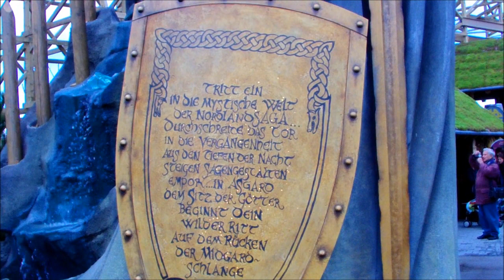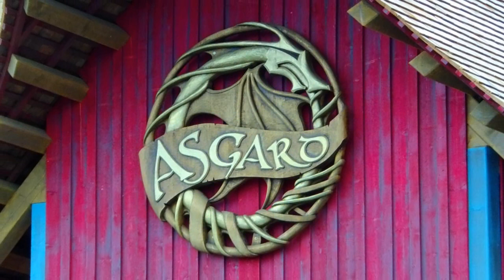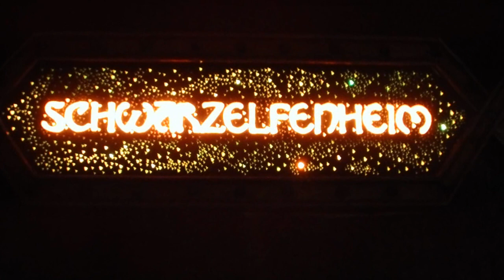EUROPA-PARK Themenbereich Island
Island im EUROPA-PARK/Rust. Geysiere, schroffe Felslandschaften und handwerkliche Tradition prägen diesen Teil des Europa-Parks. Lassen sie sich vom unvergleichlichen Charme des hohen Nordens verzaubern. Durch idyllische Fischerdorfstraßen gelangt man zur Whale Adventure Splash Tours bei der man so richtig schön nass werden kann. Zum trocknen kann man danach im und um den Leuchtturm eine kleine Pause einlegen.Lehrreich geht es im kleinen Island Museeum und in der Gazprom Erlebniswelt zu. Von dort aus gelangt man auch zum blue fire Megacoaster ,mit dem man in 2,5 Sekunden von 0 auf 100 Km/h beschleunigt wird. Wem dieser Adrenalienschub noch nicht reicht kann dann in die Welt der NordlandSaga eintauchen. Hier erwartet Sie das Reich der Sagen und Legenden der Wikinger. Mit WODAN Timburcoaster kann man dort auf dem Rücken der Midgardschlange durch die nordische Götterwelt rasen. Aber auch für die Kleinsten Besucher gibt es an warmen Tagen in Litill Island ,einem feuchtfröhlichen Spielplatz, viel Spaß zu erleben.Natürlich ist auch für das leibliche Wohl bestens gesorgt.
Das Alles und noch viel mehr können Sie bei einem Besuch des Europa-Park erleben.
Music: Flying Stars Fanfare, Blue Fire Soundtrack, Wodan Timburcoaster Soundtrack copyright by Europa-Park Mack KG & Kontor New Media.
Iceland @ EUROPA-PARK.
Wodan Timburcoaster onride Frontseat/1.Reihe.
Blue Fire onride Frontseat/1.Reihe.